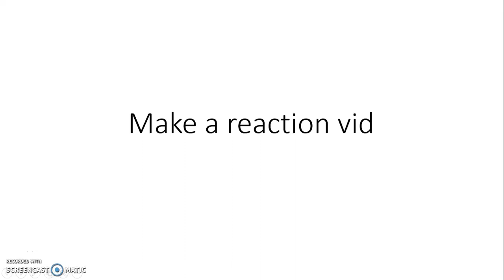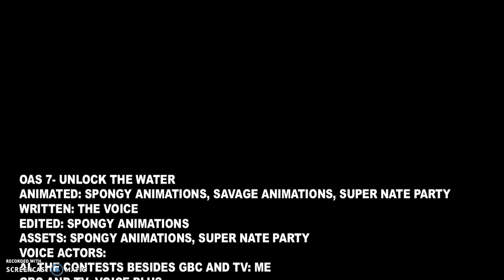OAS 7 Unlock the Water